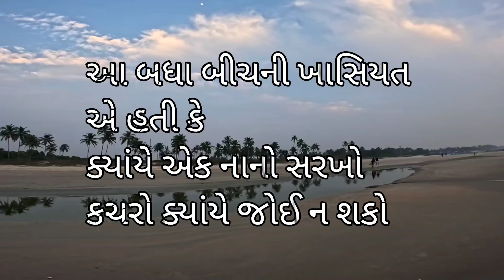ગોવા ટ્રેકિંગ દિવસ ૪,Benaulim beach to Velsao beach(24 km)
સતત બે દિવસથી સતત આ બીચ ઉપર ચાલીએ છીએ. મોબોર થી Benaulim બીચ અને આજ Benaulim બીચ થી Velsao બીચ 24 km સુધી ચાલ્યા.આમ તો કાલ જેવો જ આ બીચ હતો,પણ છતાં જુદો અનુભવ અને જુદું  જુદી જગ્યાઓ જોઈ...,જે જોવા માણવા જેવું,આટલું આપના માટે...